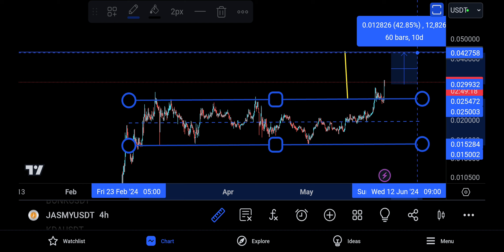JASMY COIN TECHNICAL ANALYSIS [ SWEET !!!! ]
🔴 *** MY PRODUCTS ***

JASMY UPDATE FOR 26 MAY 2024